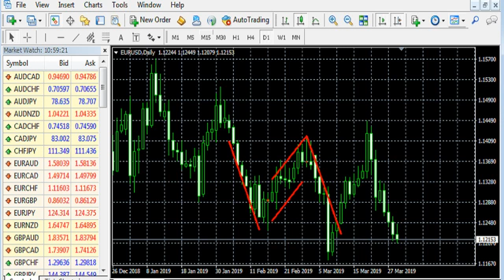Cara Membaca Grafik Forex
Tonton video tutorial cara membaca grafik forex ini jika Anda masih bingung atau masih belum tahu caranya membaca grafik forex, mudah-mudahan setelah menonton video ini, Anda bisa tahu caranya membaca grafik forex.